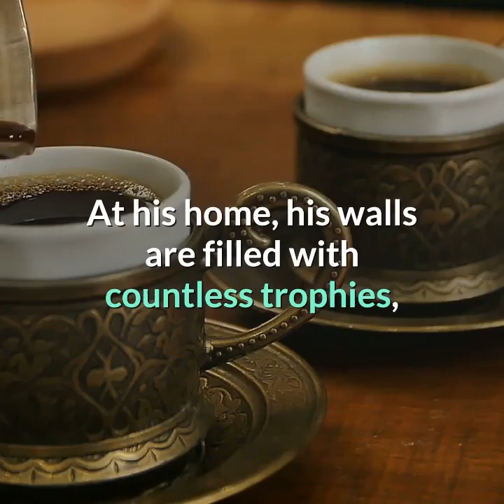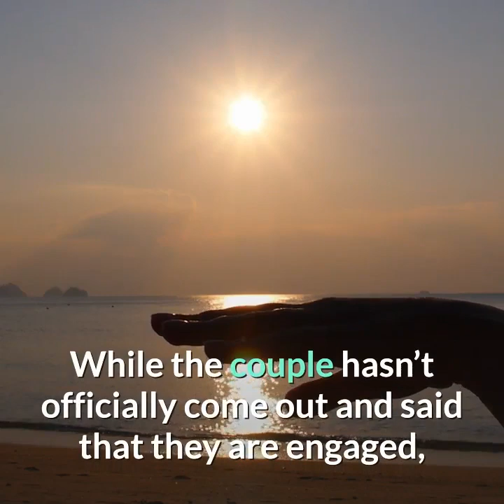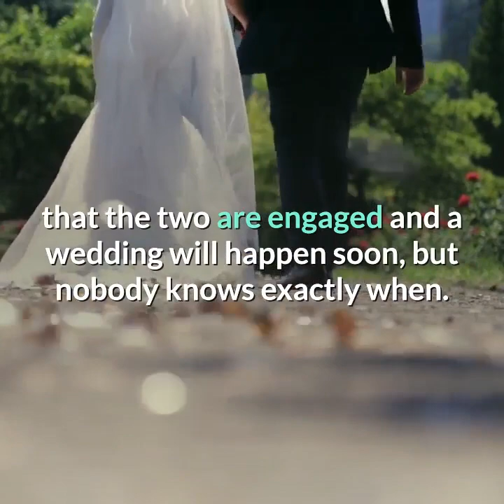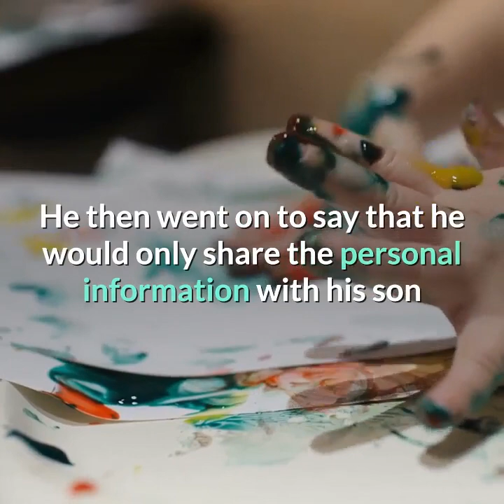Cristiano Ronaldo Wife | Children | Is Ronaldo and Georgina married?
Cristiano Ronaldo is known for being a world-renowned soccer player. He was born and raised in Portugal and when he was just 15 years old, he underwent surgery to correct a disorder that caused him to have an irregular heartbeat.

The doctors had thought that because of his “racing heart,” he may not be able to continue playing football (soccer), however, the surgery was successful and he was able to go on and be one of the most beloved players in the league.

The 34-year-old footballer has accomplished many achievements in his 16-year career. At his home, his walls are filled with countless trophies, including four European Golden Shoes, a European Championship trophy, and five European Cups.

While most people know that he has had a very prosperous career, they don’t know much about his personal life. Is he married? Is he dating anyone? Here is everything we know about Cristiano Ronaldo’s family life.